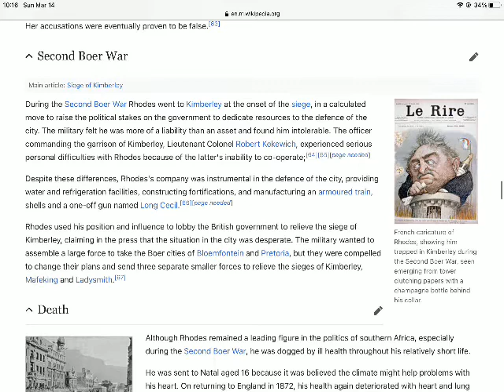Second Boer War of Cecil John Rhodes